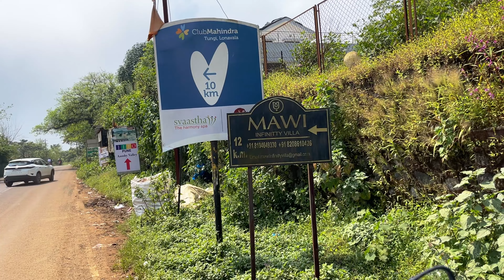Karvi Flower Festival Lonavala - कारवी फूल - ७ वर्षातून उमलनारी कारवी ची फुले-Lonavala Location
कारवी फुलांचा महोत्सव हा महाराष्ट्रातील सह्याद्री पर्वत रांगेतील एक अद्वितीय आणि नयनरम्य सण आहे. या महोत्सवात, सह्याद्रीच्या डोंगररांगा निळ्या-जांभळ्या कारवी फुलांनी फुलून जातात, जो एक अद्वितीय आणि दुर्मिळ दृश्य असतो. साधारणपणे दर ७ वर्षांनी कारवीचे झाड फुलते, त्यामुळे या फुलांच्या फुलण्याला एक विशेष महत्त्व आहे.

लोणावळा हे भारतातील राज्य महाराष्ट्रातल्या पुणे जिल्ह्यामध्ये असलेले एक पर्यटनस्थळ आहे.[१] लोणावळा पुण्यापासून रस्त्याने ६४ किमी तसेच मुंबईपासून ९६ किमी अंतरावर आहे. लोणावळा चिक्की हा एक चवीने गोड असलेला सुप्रसिद्ध पदार्थ आहे. लोणावळा हे मुंबई व पुण्यामधील एक अतिमहत्त्वाचे रेल्वे स्थानक आहे.[२] पुण्यातून येथे येण्यासाठी उपनगरीय लोकल रेल्वेगाड्या असतात. मुंबई – पुणे एक्सप्रेस हायवे आणि मुंबई – चेन्नई हायवे लोणावळा शहरातून जातो.

लोणावळा हे भारतीय नौदलाचे सर्वोत्तम तांत्रिक प्रशिक्षण केंद्र आयएनएस शिवाजीचे मुख्यालय आहे.

मुंबई-पुणे महामार्गावर समुद्रसपाटीपासून ६२५ मीटर उंचीवर सह्याद्रीच्या ऐन घाटमाथ्यावरील हे ठिकाण थंड हवेसाठी प्रसिद्ध आहे. विपुल वनराई, हिरवीगार निसर्गशोभा, वनश्रींने भरगच्च असलेले डोंगरमाथे व दऱ्या, पावसाळयात कडेलोट होऊन कोसळणारे धबधबे हे सारं काही मनाला खूपखूप सुखद वाटते. म्हणूनच या ठिकाणी पर्यटकांची नेहमी गर्दी असते.

पावसाळयाच्या दिवसात पावसाच्या सरी अंगावर झेलत व ढगांच्या ओलसर धुकट वातावरणात हरवून जाण्यात खूप मजा वाटते. हिवाळयात तर धुके लपेटूनच फिरावे लागते. उन्हाळ्यात जांभळे आणि करवंदांची लयलूट असते.

लोणावळा आणि खंडाळा या दोन्ही ठिकाणांच्या जवळपासच पाहण्यासारख्या अनेक गोष्टी आहेत. राजमाची पॉइंट, वळवण धरण, भुशी धरण, टायगर्स लीप, ड्यूक्स अँड डचेस नोज, कार्ला-भाजा येथील लेणी, लोहगड, विसापूर किल्ले ही त्यांपैकी काही ठळक ठिकाणे होत. हवामान चांगले असल्याने या परिसरात अनेक सॅनेटोरियम्स आहेत. लोणावळा येथील शेंगदाणा चिक्की आणि काजू, बदाम यांपासुन बनवलेली चिक्की तर आंतरराष्ट्रीय पातळीवर प्रसिद्ध आहे. वर्षाला ५० टन चिक्की निर्यात केली जाते

Leaf

Fairy Tail

Lovely

Lifeline